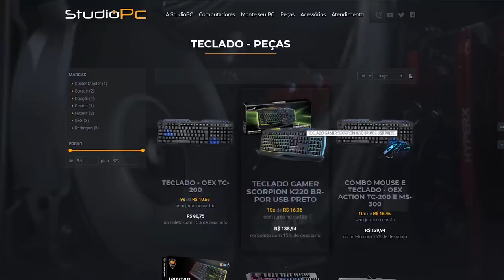GTA V: VIDA DO CRIME | A EMBOSCADA PERFEITA, VAMOS FICAR RICOS EP.08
🎬GangueMercenária!